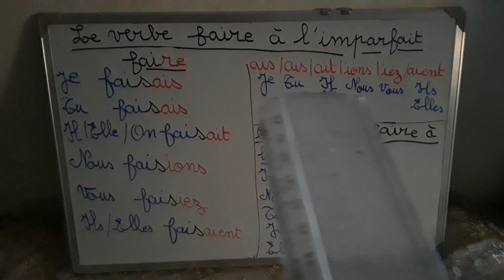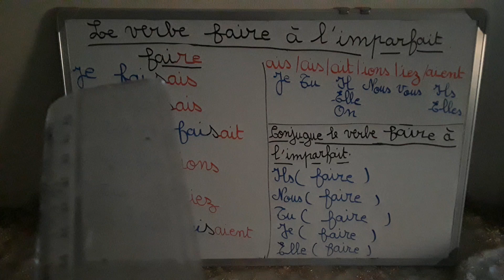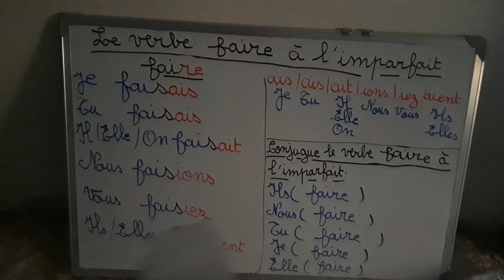faire à l'imparfait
faire à l'imparfait avec mouna tamayouz